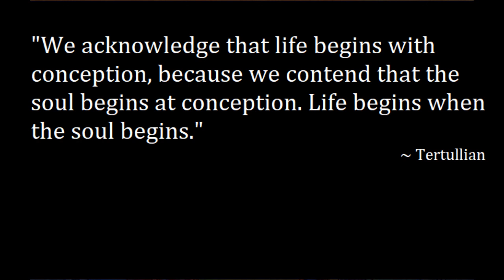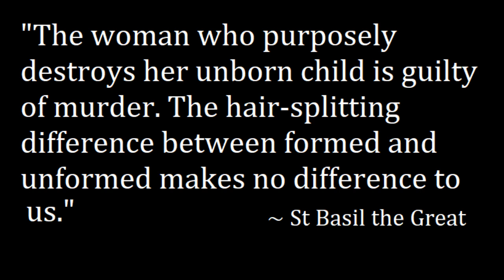IS ABORTION A POLITICAL CHOICE?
Politicians do not have the authority to determine whether abortion is permissable.